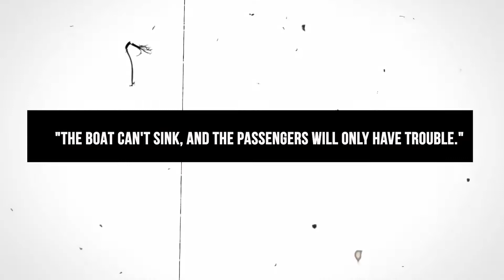Could China SINK an U.S Navy Aircraft Carrier?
aircraft carrier, obsolete, sink

Could China really sink a U.S. Navy aircraftcarrier with its nuclear-powered Nimitz-class and Gerald R. Ford-class supercarriers?" this is the question that is asked over and over again on the internet as a way to talk about how weak these ships are. So do you want to get the answer? Don’t worry, strategists you’ll get to know this mysterious answer only on DEFENSE TECH where we reveal the strength and weaknesses of different armies in the world, now let’s start with the video.

About Defense Tech
🎥 Videos about the most interesting Military Aircrafts
🎨 Written, voiced and produced by Defense Tech